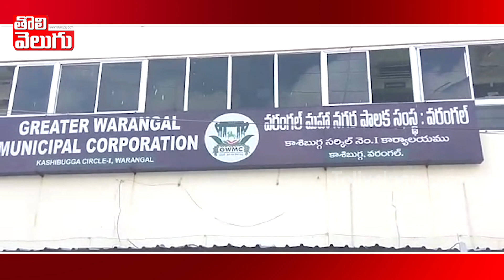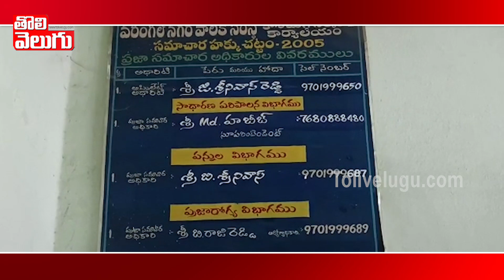ఏసీబీ వలకు చిక్కిన వరంగల్ మున్సిపల్ శాఖ ఉద్యోగులు | Warangal Muncipal Dept Employees | Tolivelugu TV